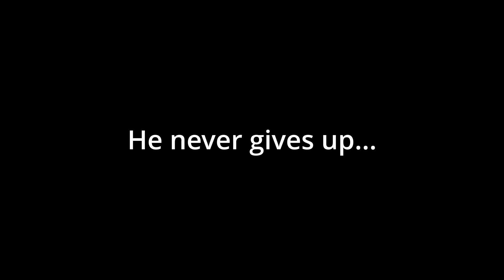BLOX FRUITS BUT EVERY TIME I DIE MY AVATAR CHANGES!